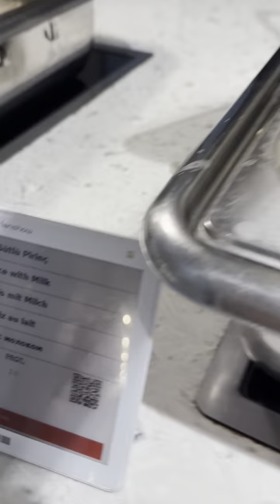Kimeros park holiday village завтрак